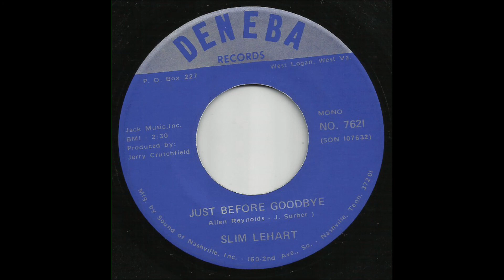Slim Lehart - Just Before Goodbye